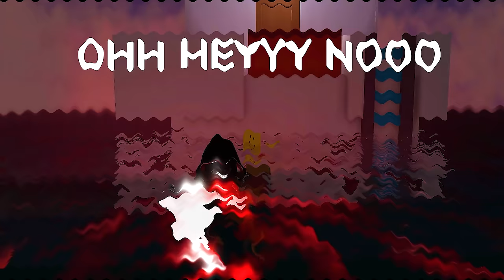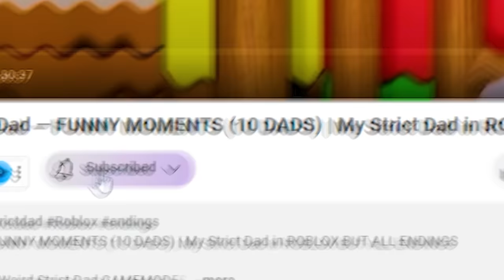BEST Weird Strict Dad - CHAPTER 3 Funny Moments (ROBLOX)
In this video, I'll play Weird Strict Dad (Compilation)
Then, I went to cook noodles for his dad to make him feel less angry and I Need More Heat to cook the noodles.

🔥 HIDE N’ SEEK - Weird Strict Dad CHAPTER 3 releasing in MARCH 1

Weird strict dad with Taser vs Stanger
Join group to play games with me!